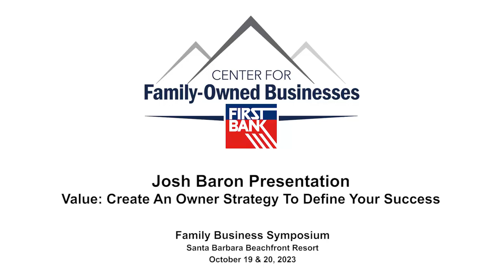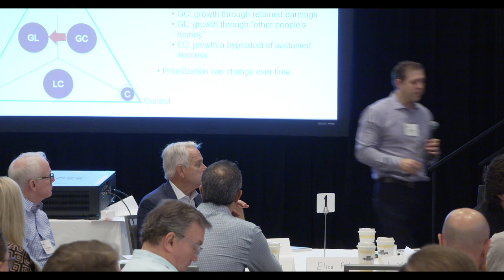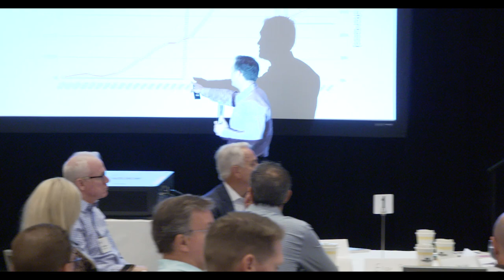2023 Family Business Symposium - Josh Baron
What are your motivations for owning your family business? Does your family business have a clear and compelling purpose?

Listen to Josh Baron, Senior Lecturer, Harvard Business School and Co-Founder, BanyanGlobal as he discusses the importance of value and how to define success in family-owned businesses at the 2023 Family Business Symposium.